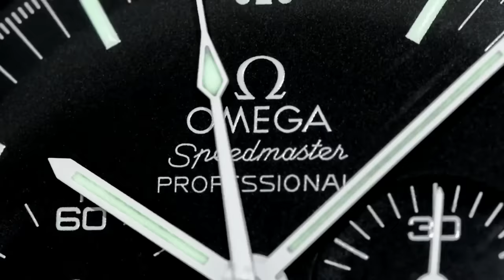WHAT I LOVE ABOUT DECENT WRIST WATCHES - Shitter Free Zone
ADVERTISING:-
10 Placements over a month - US$50-

Kind regards

ARCHIE

ArchieLuxury
AUSTRALIA

Rolex,
Omega,
Rolex Submariner,
Rolex GMT,
Rolex Explorer,
Omega Speedmaster,
Man on the Moon,
Patek Philippe,
Luxury Wrist Watches,
Watches,
Timepieces